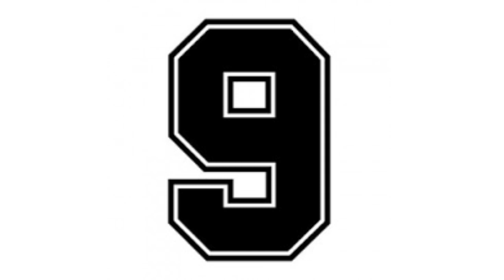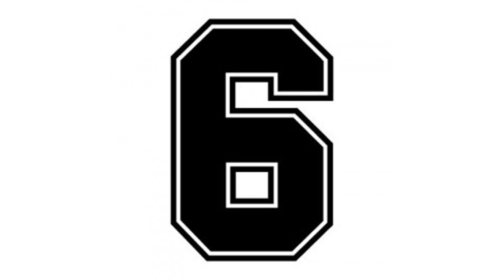Top 10 jocuri ale copilariei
Ca sa nu imi mai scrieti in comentarii ce joc era pe locul x uitati aici:
10. Mario Forever
9. Hercule
8.Nosferatu
7.Land of the Dead
6. NFS Underground
5.Total Overdose
4.Return to castle Wolfenstein
3. Counter-Strike Condition Zero Deleted Scene
2.Far Cry
1. Counter-Strike 1.6